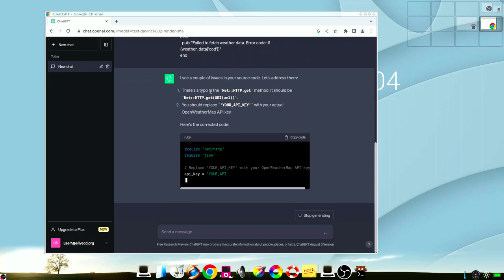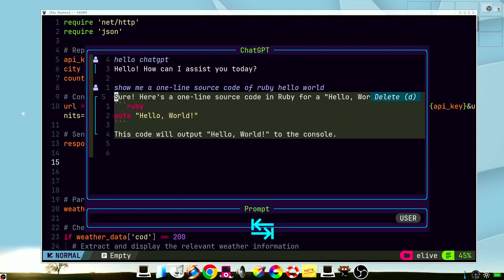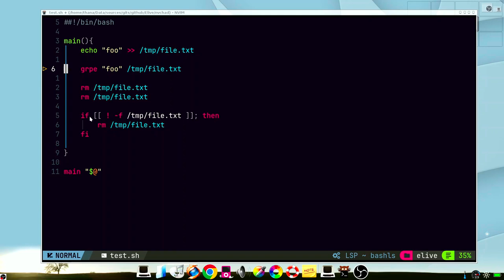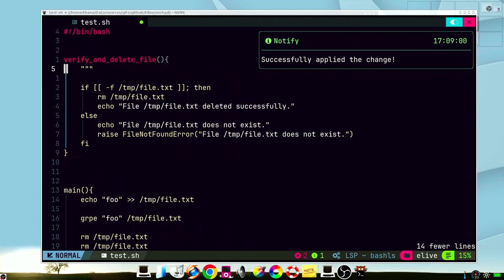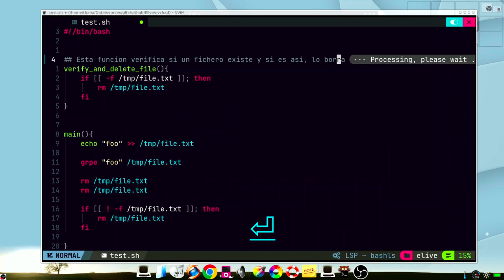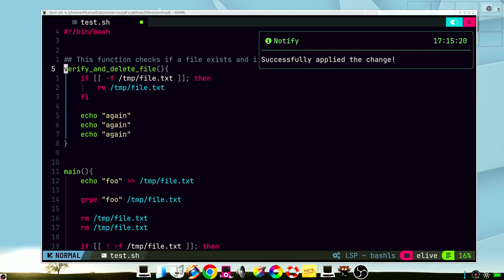NeoVim Chatgpt plugin integration demonstration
This is a little demonstration of the ChatGPT plugin for NeoVim which integrates ChatGPT directly on your editor. This feature is already included in the Elivim framework (for Patrons of Elive)